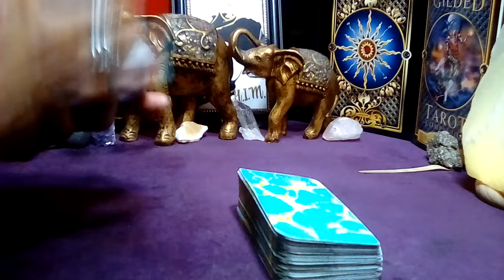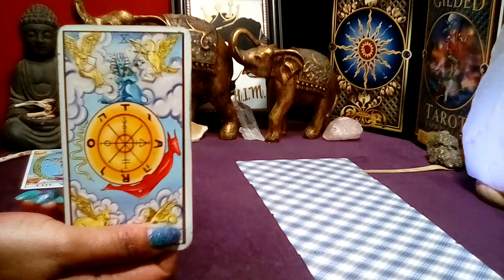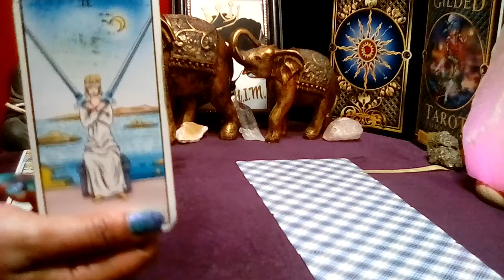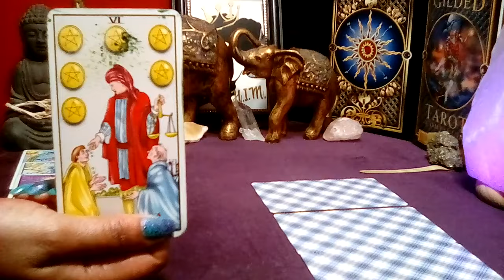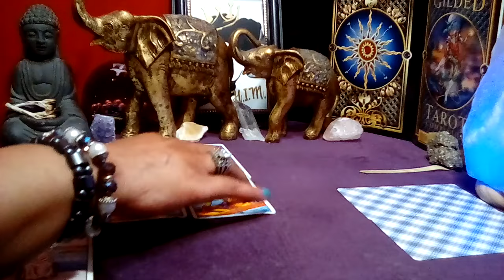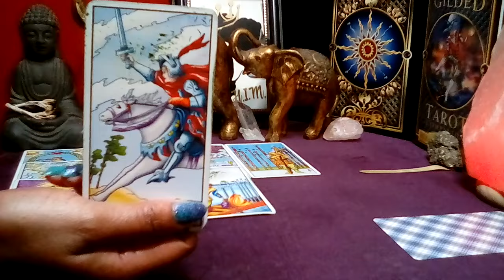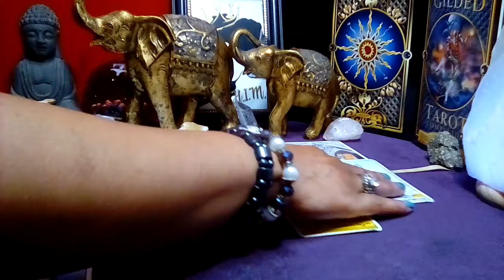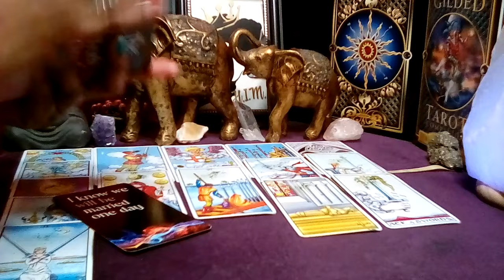VIRGO! 🧡 "This Will Happen In The Next 48 Hours! FINALLY MAKING THIS DECISION!" (08-09) AUG 2024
Virgo August 2024 Tarot Love Reading

Decks Used:
Cosmic Tarot
Crystal Visions
The Pictorial Key
Rider-Waite Tarot